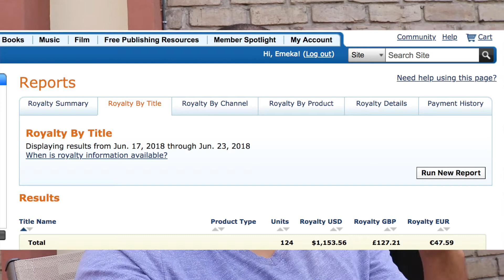The Journey To A Passive Income Lifestyle | Weekly Update June 25th 2018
✍️ Write, Publish and Profit From Your First Book in Just 5 Days (FREE Challenge)

About this channel: I share what I’ve learned from my experience in self-publishing and building online businesses. With a straight-up, no-holding-back approach, I show what it really takes to succeed. Through the ups and downs, I’ve built a multiple six-figure business and helped students do the same. My goal is to help you avoid the mistakes I made and fast-track your success.

The information provided in this video is for educational and informational purposes only. There are no guarantees of income or results from applying the techniques and ideas shared. This is not financial or investment advice. Your investments are solely your responsibility, and it’s essential to conduct your own research. The content reflects my opinions and carries no guarantee of profit or protection from loss. Achieving the results mentioned in this video requires effort, experience, and knowledge.

While I’ve made reasonable efforts to ensure the accuracy of the information, I cannot guarantee that the websites or resources mentioned are error-free. By watching this video, you agree not to rely solely on the information presented. Get my FREE BOOK for a limited time

Get My FREE 5 Step Blueprint To Making Your First $1000

◈◈◈ MY PROGRAMS ◈◈◈

◈◈◈ Recommended Tools For Kindle Publishers ◈◈◈

KDP Rocket - A Must Have For Running AMS Ads!

Canon T6i
SanDisk Extreme SD Card
Boya By-m1 Mic
Blue Yeti USB Microphone
RODE VideoMic Studio Boom Kit